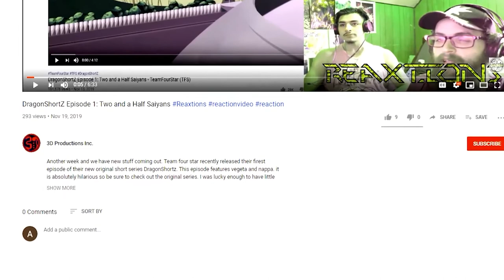LITTLE MAC vs BALROG | Battle Mode Ep. 43 ReaXtions | Axel Grave Reaction Video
I know almost nothing about either of these characters...so i’m gonna put my money on the one I know the best, let's go Mac!